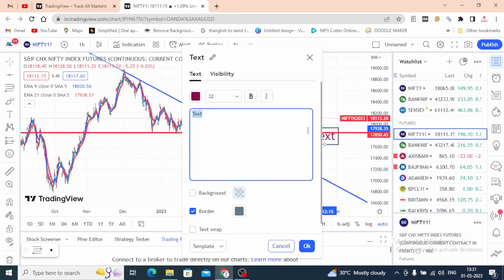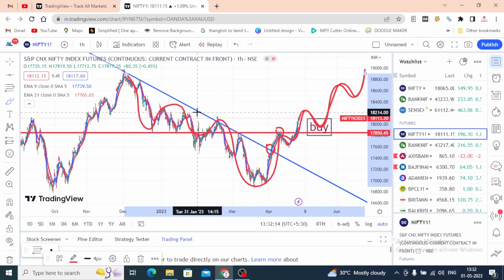01/05/2023- NSE MCX & FOREX 30 நாட்களில் 30 SECRETS 3 லட்சம் லாபம் பெரும் ரகசியம்-19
01/05/2023- NSE MCX & FOREX 30 நாட்களில் 30 SECRETS 3 லட்சம் லாபம் பெரும் ரகசியம்-19